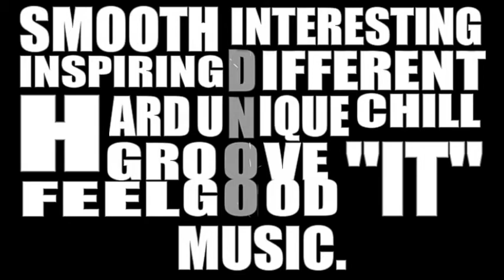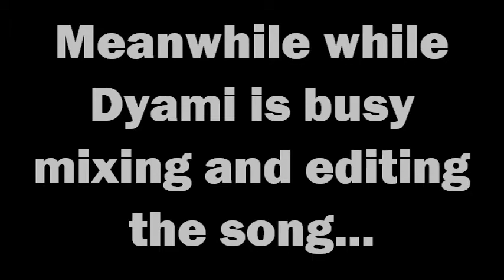Kyle- "piece of me" making of video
Heres a song by Kyle J produced by Jake one for a new project with DN8 coming soon. download the song for more about kyle and DN8